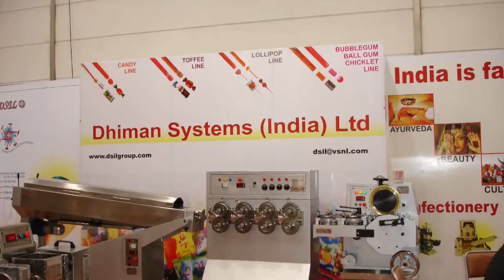Prabh Dhiman, Industrialist and Social Worker talking to Watan TV